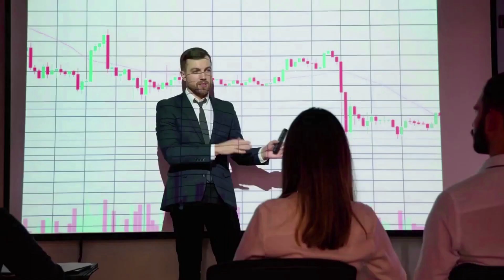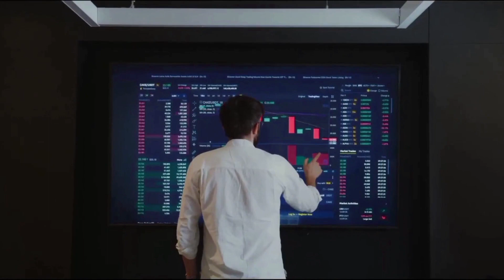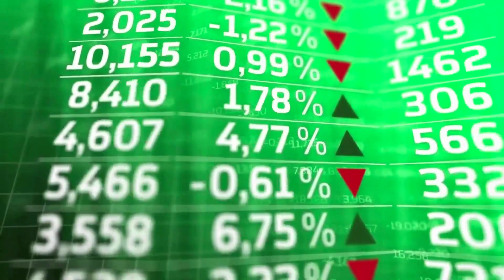CATA A 700% PUMP IS COMING BY THE END OF THIS YEAR - CATAMOTO PRICE PREDICTION 2024